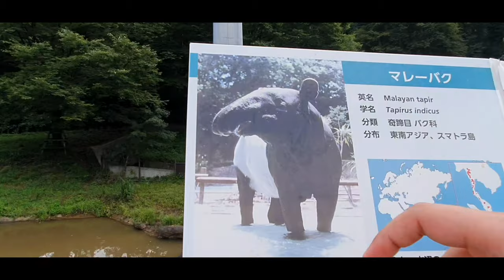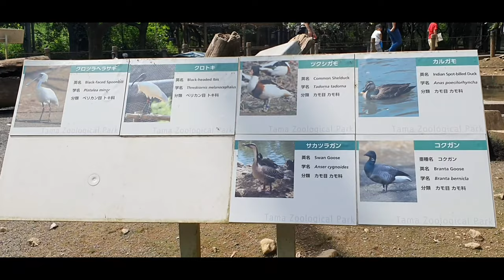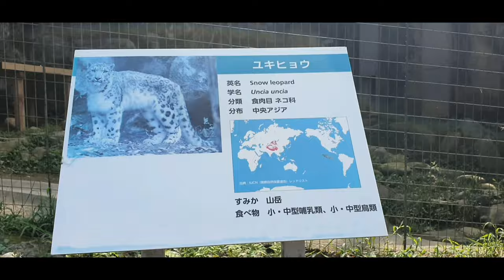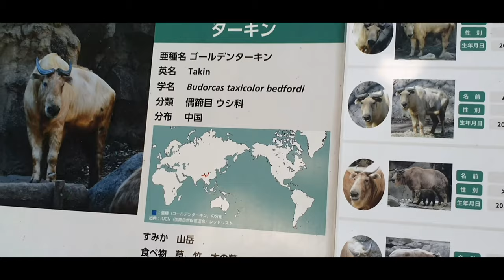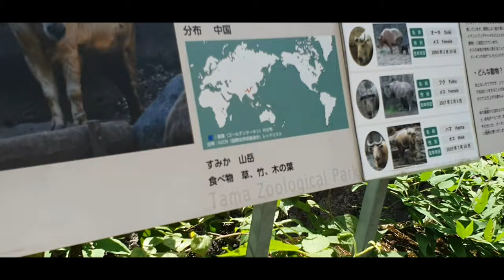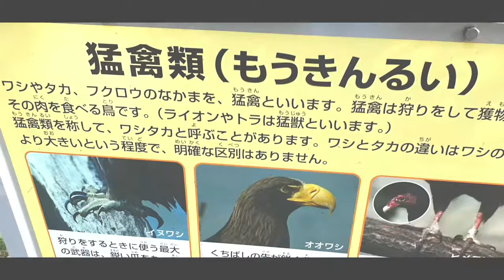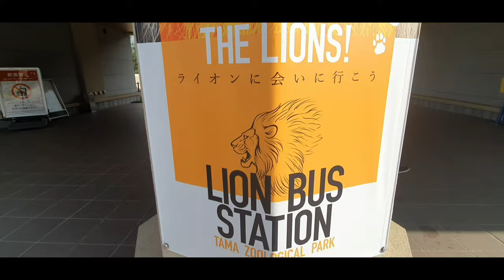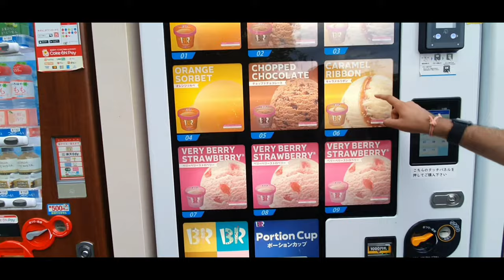Best Japan Zoo vlog - 🐴🐆🐅🐒🐯🦣🐘🦜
The Tama Zoological Park (多摩動物公園, Tama Dōbutsukōen) is a big zoo, owned by the government of Tokyo Metropolis, and located in Hino, Tokyo, Japan.

The zoo has three ecological areas -   The Asiatic Garden, African Garden and Australian Garden, and the Insectarium.

You can also see lions up close by riding the upgraded Lion Bus.

It's really an amazing zoo to fun with your family and friends .

🔔Get Notification ~ press the Bell icon just next to the subscribe button so that you can get all the notifications of my new video and please share the video link with your friend’s and family . 🙏

動物,多摩動物公園,chimpanzee
Tama Zoological Park
Tama Zoo Tokyo
Zoo in japan tokyo
tama zoological park japan,
tama zoological park,
tama zoo lion,
tama zoo incident,
tama zoo chimps 2022,
japanese zoo escape drill,
zoo chimps,
chimpanzee escapes zoo in japan,
dc zoo orangutans crossing,
japanese zoo cheaper fish,
zoos in japan,
new zoo exhibit,
japan animal park,
zoo tycoon chimpanzee,
gorilla in japanese zoo,
japanese zoo,
zoo tours henry doorly zoo,
zoo tours maryland zoo,
zoo tycoon monkey,
tokyo zoo game,
japan zoo,
japanese zoo lion,
japan zoo tour,
japanese macaque zoo,
lion japan zoo